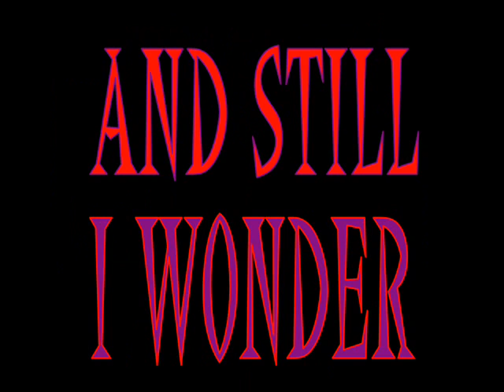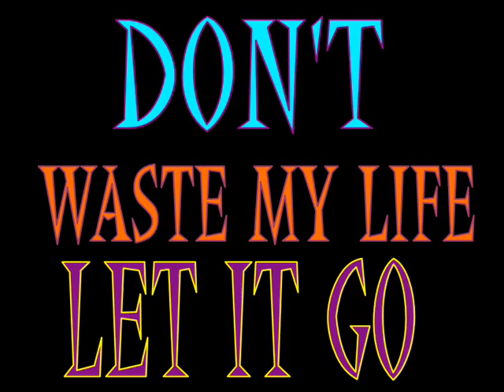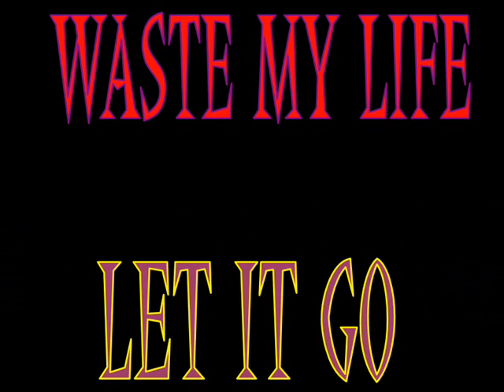Details - Goodnight Nurse [lyrics]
This is slightly out of sync because of my shoddy movie maker, i apologise but its not exactly THAT awful =) i like it, its colourful haha.
Also, on the part that says "what you got to share dont. " i thought it was "watch you cast a shadow" but after searching many different lyrics i conformed to their ways and this is how it has been done!